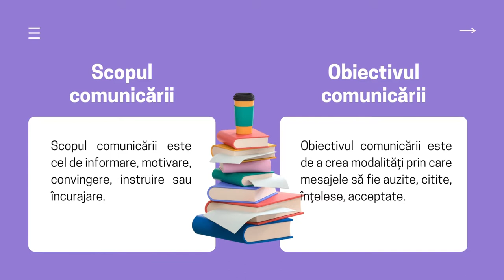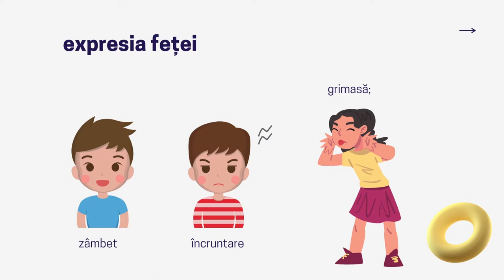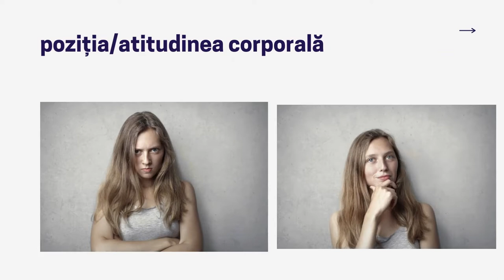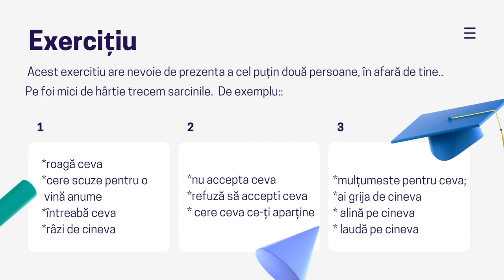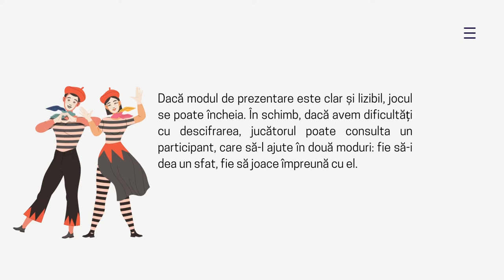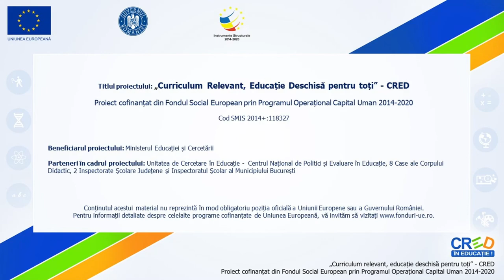Particularitățile comunicării. Elemente nonverbale și paraverbale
Resursa debutează cu actualizarea conținuturilor necesare înțelegrii comunicării orale ca proces și continuă  cu explicații privind elementele nonverbale și paraverbale. Textul este însoțit de exemple care clarifică diferite noțiuni (elemente nonverbale- grimasă, încruntare, zâmbet, contact vizual). Materialul propune un exercițiu ce poate fi  realizat la clasă și are ca scop exersarea noțiunilor studiate (Jucătorul are dreptul să folosească vocea, mișcarea, gestul, mimica, contactul vizual, dar, ca de obicei, nu va comunica verbal).